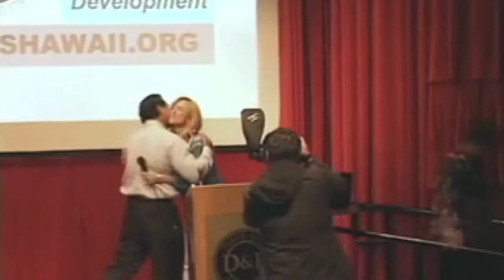Helena Summer & Liv Delicious "spoof" story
Imagine Having the Ability to Get What You Want from Men.

★WOMAN UP MANUAL★
Helena Summer has personally picked 4 top strategies to help you create satisfying relationships with men, and get what you want.

★★★ HEALING APOLOGY FORMULA ★★★
Every human is a mess. We do silly things. We make mistakes. We ruin our connections and relationships and we don’t know how to clean it up. This 5-step Healing Apology Formula Video Course can help you repair even the greatest of troubles.

If you liked this video, you'll love these ones:
• How to program your mind to be positive, optimistic, and calm

 • LOVE RECIPE: How to shift from Masculine to Feminine energy after work

• What to say when he is checking out other women in front of you

 • How to start dating again after being single for a long time

✉  JOIN MY LOVE BITES NEWSLETTER  ✉
This is the best way to have Love Gold delivered to your inbox, in small Delicious Bites. It will help you be inspired, encouraged, and supported in your relationship As a gift, you get THE ANSWERS to the most asked Love Questions Join

If you want to do great things you need to have a great environment.

Leave a comment on this video and you will get my personal response.

Stay Delicious!
Helena Summer

PS. If you are wondering WHY you have relationship problems, there are only 5 reasons for it. ONLY 5!